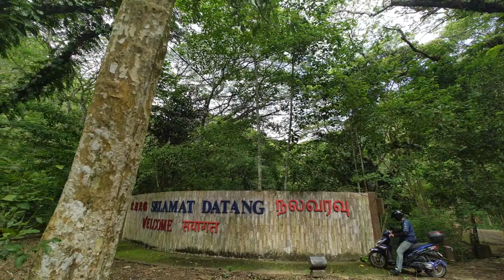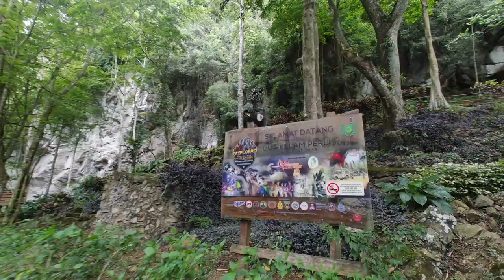Tapak Perkhemahan Menarik Hujan Hujan Camping Site di sebalik Gua Kelam Perlis, Malaysia. MY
Lanjutan dari video kami sebelum ni memasuki pintu belakang Gua Kelam dari jalan belakang. Dalam video kali ni kami buat sedikit review berkenaan tapak perkhemahan "Hujan Hujan Campsite".
Utk makluman dari info yang diterima, sebelum berkhemah di campsite ni anda perlulah mendapat kebenaran terlebih dahulu dari Pejabat Perhutanan Negeri Perlis sekurang kurangnya dua minggu dari tarikh nak berkhemah tu.

Kalau ada apa apa nak tanya, sila komen kat bawah tu. Subscribers & commentor tak ramai jadi kami boleh ja jawab komen ampa terus haha.